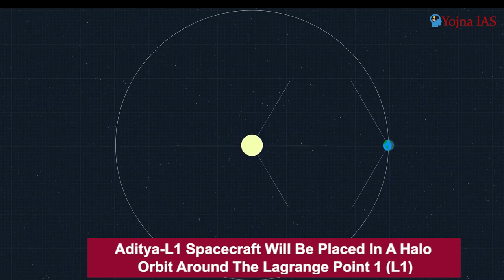What is the Aditya-L1 mission, its significance? ISRO to Launch Aditya L1 Mission to Study Sun UPSC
Welcome to the exciting world of Aditya-L1! Join us on a thrilling space mission as we explore the sun's outermost layer, the solar corona. Aditya-L1 is India's first solar mission, and in this video, we'll delve into the mission's objectives, spacecraft technology, and the invaluable data it aims to collect. Get ready to witness cutting-edge solar science, breathtaking visuals of the sun, and the incredible journey of Aditya-L1 as it orbits our star. Don't miss out on this celestial adventure that promises to unlock the secrets of our nearest celestial neighbor!

Cont.08595390705

Cont.08595390705